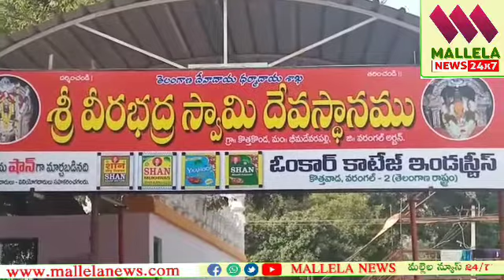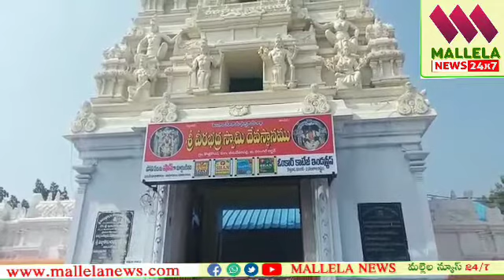జాతరకు ముస్తాబైన కొత్త కొండ వీరబ్రహ్మేంద్రస్వామి దేవాలయం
kotta konda veera bhadra swamy temple#